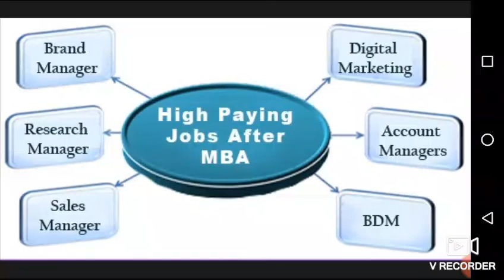High Payment Jobs after MBA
Here are some of the highest paying jobs that you can apply for as an MBA graduate.
Investment Banker. ...
Financial Manager. ...
Chief Technology Officer. ...
Information Technology (IT) Director. ...
Investment Bank Manager. ...
Marketing Manager. ...
High-End Management Consultant. ...
Computer and Information Systems (CIS) Manager.